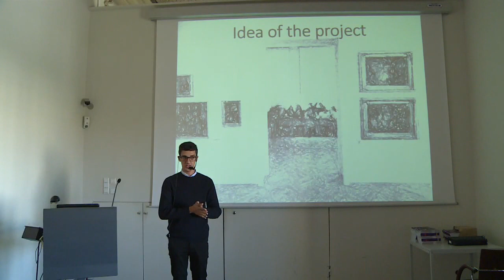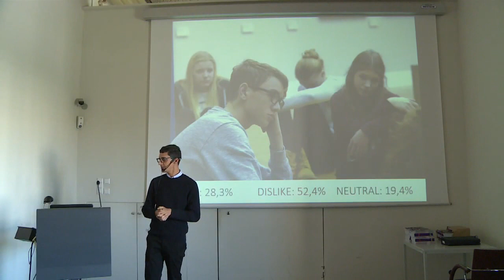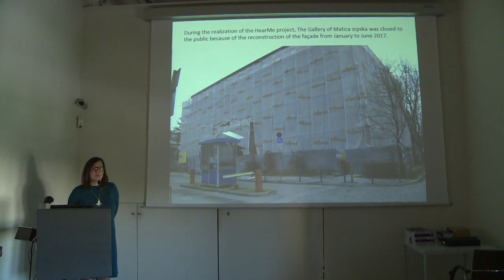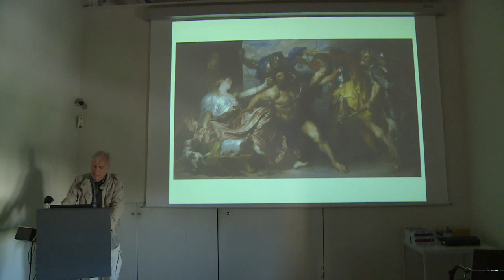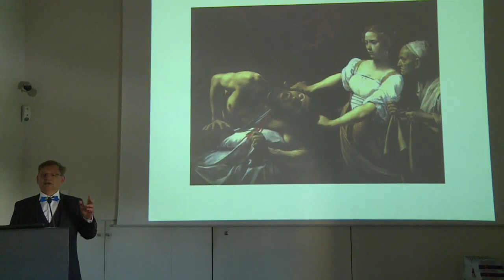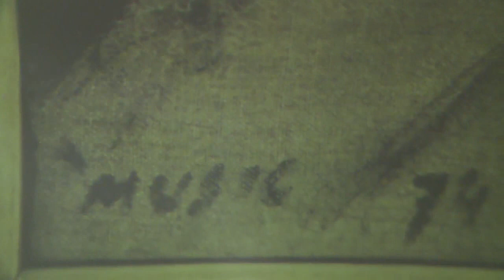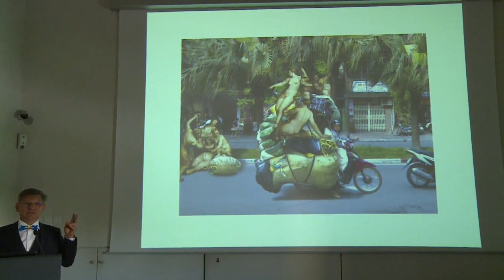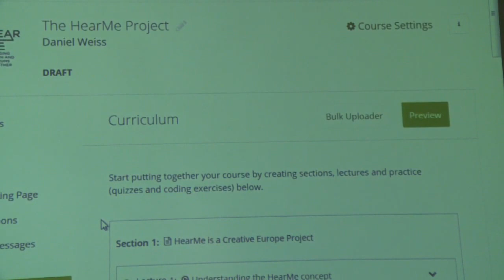Kunsthistorisches Museum Wien Live Stream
HEAR ME - One Day Conference Live Streaming from the Kunsthistorisches Museum Wien.
Time is CET (Central European Time) = GMT +1